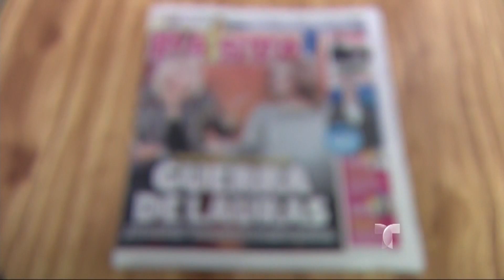Laura Zapata tilda a Laura Bozzo de mal agradecida | Al Rojo Vivo | Telemundo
Al Rojo Vivo | Laura Zapata tilda a Laura Bozzo de mal agradecida | Telemundo ARV